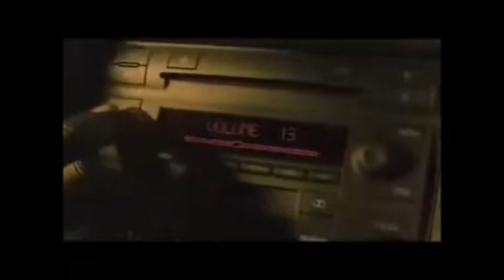canon rock ( final fantasy X)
please like me!